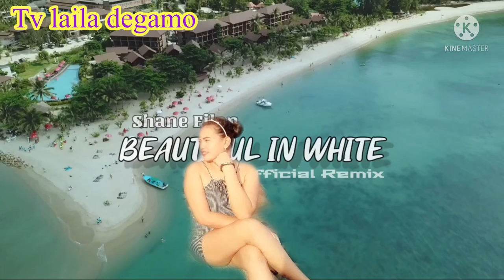Beautiful in white ( official remix)